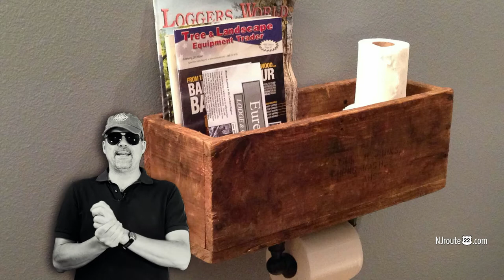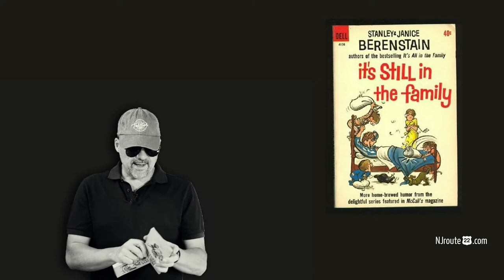Toilet reading today versus 40 years ago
What people "read" on the throne in 2020 is much different than before technology came along. So what exactly do people do today versus 40 years ago?